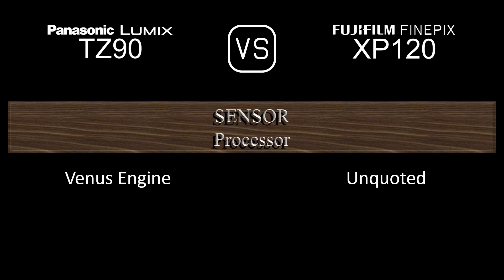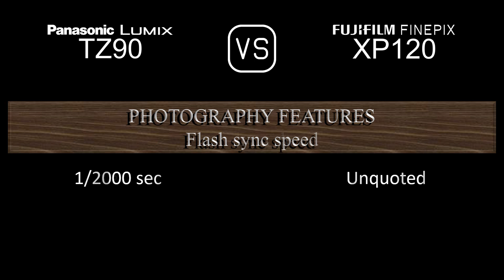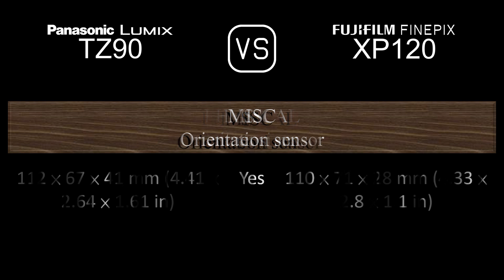Panasonic Lumix TZ90 vs. Fujifilm FINEPIX XP120: A Comparison of Specifications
This video overviews the Panasonic Lumix TZ90 and the Fujifilm FINEPIX XP120 in a parallel comparison of specifications.

00:24 LAUNCH
00:32 BODY
00:41 SENSOR
01:05 IMAGE
01:21 OPTICS & FOCUS
02:06 SCREEN
02:26 VIEWFINDER
02:42 PHOTOGRAPHY FEATURES
03:43 VIDEOGRAPHY FEATURES
03:59 STORAGE
04:04 CONNECTIVITY
04:32 PHYSICAL
04:52 MISC